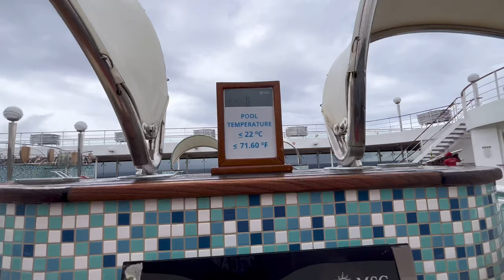MSC Orchestra Tour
On today’s video I will be giving you a tour of the MSC orchestra ship. I recently went on a cruise, so a vlog of the cruise will be uploaded in a couple of days. I hope you enjoy 😉

IIce and Fire
Beast your competition